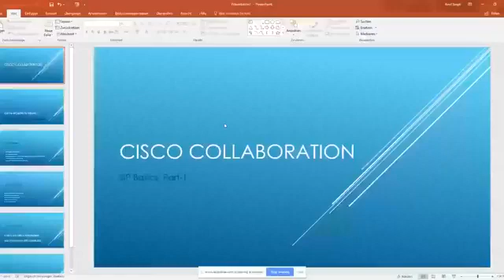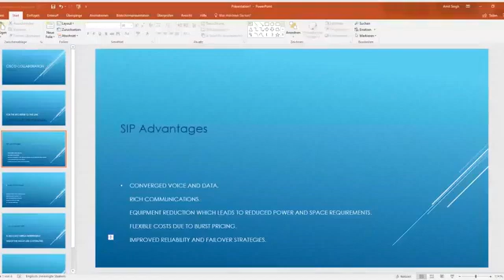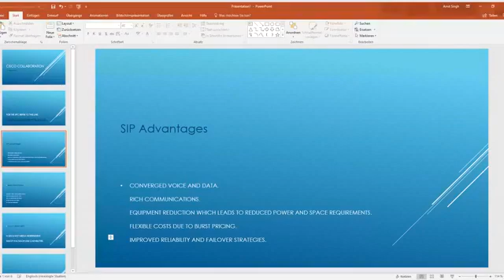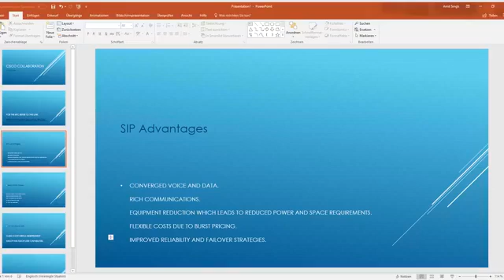SIP Basics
This is just an introduction to SIP Basics. I will be making couple of more videos on SIP Protocol to help beginners understand the protocol and at the same time increase my level of knowledge as well. :)

PS: I am sorry for the Presentation. I went live first time and hence sharing the presentation didn't work well. I would take care of it the next time.